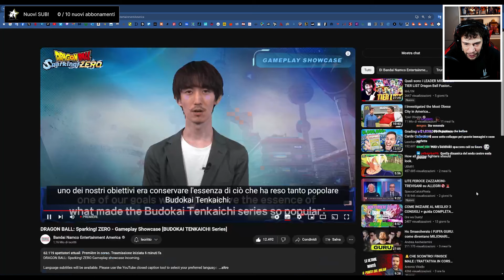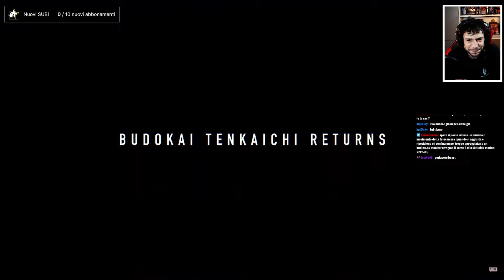Dragon Ball Sparking! ZERO sarà PAZZESCO 🤯 Gameplay Showcase Reaction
Rieccoci con un nuovo video! Andiamo a vedere insieme il nuovo trailer e lo showcase del gameplay di Dragon Ball Sparking! ZERO e vediamo quali nuove meccaniche sono state aggiunte!